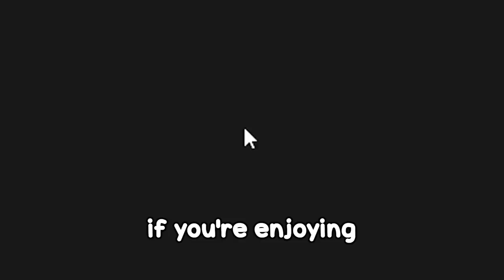RANKED UP BECAUSE OF COACHING!! (RADIANT COACHING, TIPS AND TRICKS)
SOCIALS